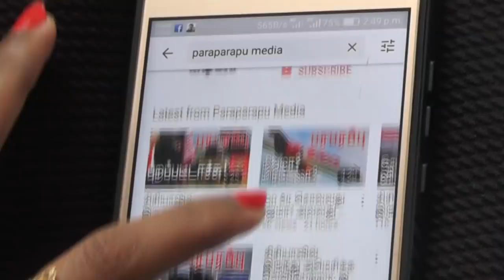இந்திய பாகிஸ்தான் எல்லையில் Apache! இதில் அப்படி என்ன விசேஷம்? | Apache helicopters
The Boeing Company handed over to the Indian Air Force (IAF) the first of 22 Apache helicopters that India contracted to buy in September 2015 for about $3 billion at current prices. An IAF officer, Air Marshal AS Butola, travelled to Boeing’s helicopter production facility at Mesa, Arizona, to attend the handing over ceremony, alongside US government representatives. The IAF is buying the latest version of the Apache, designated the AH-64E (I) Apache Guardian. The first batch of 4-6 helicopters will be shipped to India in July, says the defence ministry.

Direction : Rishie